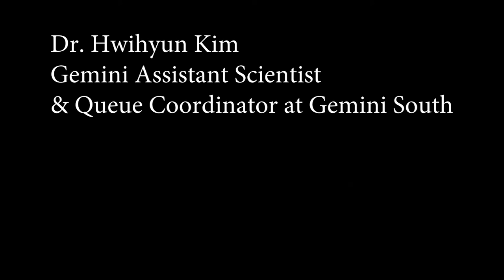Astronomers Feast on First Light From Gravitational Wave Event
Interview of Gemini astronomer/observers Hwihyun Kim and Ariel Lopez who both
played important roles in acquiring the Gemini gravitational wave source data

Credit:
NOIRLab/NSF/AURA